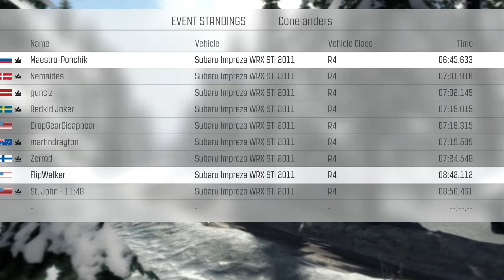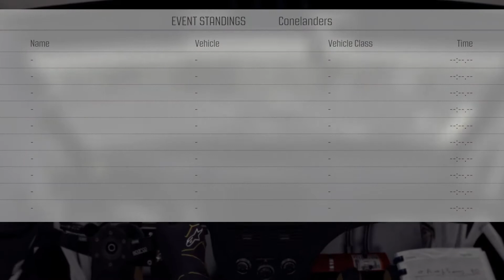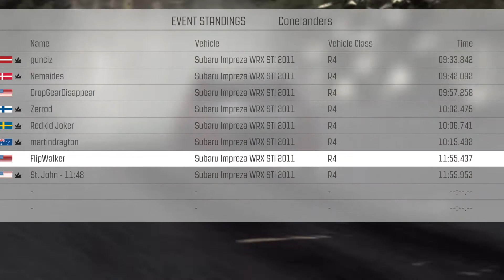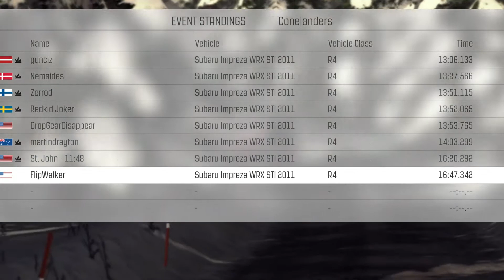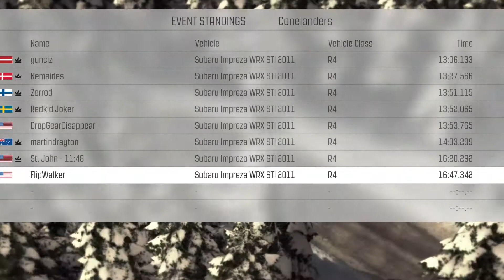Dirt Rally Conelanders March Week 3 : Sweden of the snow drifts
NOTICE: I apologize for the previous version, this now has the audio error fixed so you can hear game sounds and my occasional grunt of frustration... :-)

I know it's been awhile, so here's a short channel update followed by some terrible driving in Dirt Rally league.

I've been a long time fan of KurtJMac, and a more recent fan of ConeDodger so I've bitten the bullet and joined the League. I suck terribly, but surely there's someone that will be worse than me? Maybe?